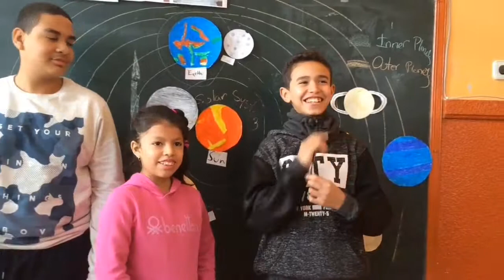Taller de cine 6º Primaria - Introducción al Cine y Casting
Sesiones realizadas en CEIP Emilia Pardo Bazán de Madrid durante el curso escolar 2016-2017 BBVA "Territorios Solidarios"